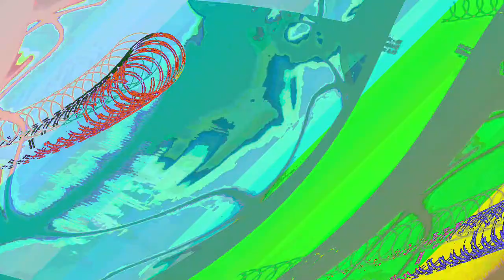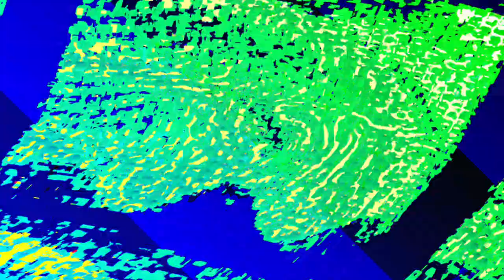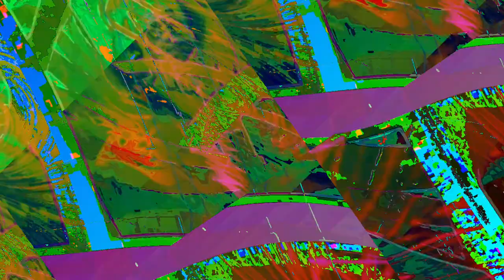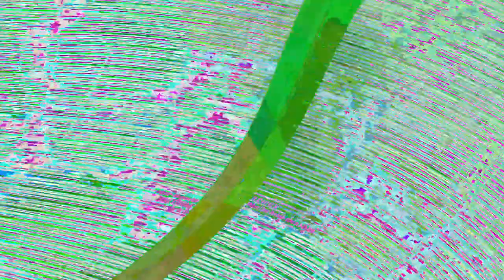[EPILEPSY WARNING] Movie 23 06 13 17h22m54s